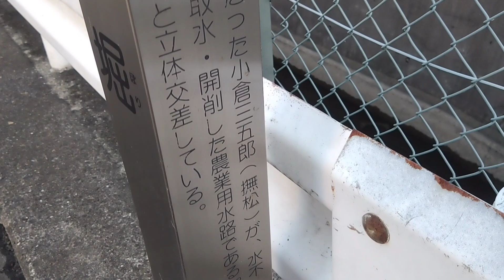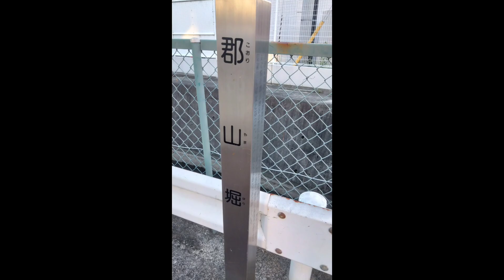郡山堀 立体交差